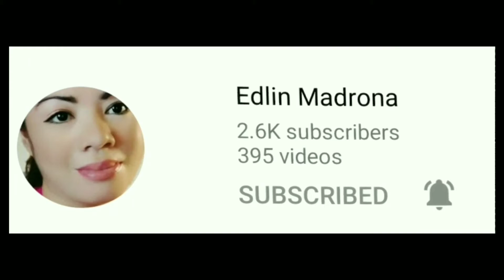mypetdog Pinaliguan ko ang alaga kong si Snoopy|Ngayon di na ako nagiisa may kasama na ako🐕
Pls.Visit ny Social Media Account
FB Page Rghie Ordaniel Gamao